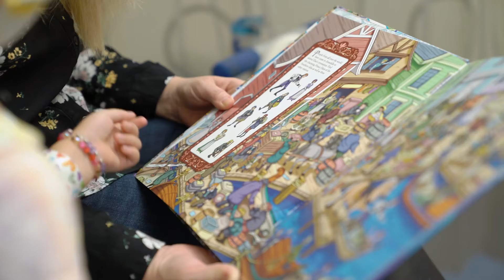Getting a Cast Removed! - Pediatric Orthopedics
Look how easy that is! Pediatric orthopedics physician assistant Raven Lewis and team discuss and complete the removal of a cast with one of our young patients. The process is a little loud, but fast and painless otherwise!